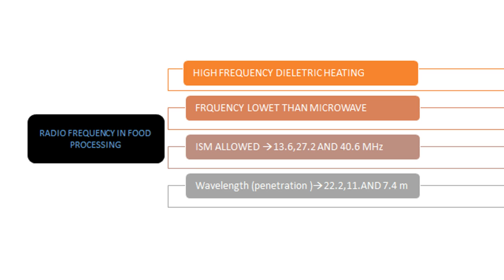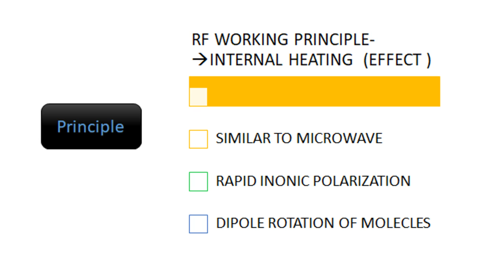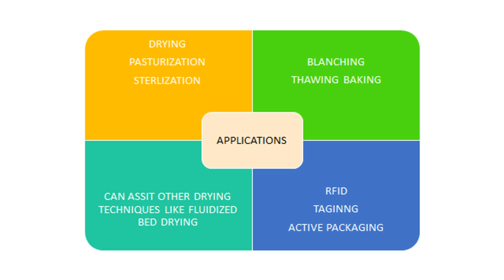RADIO FREQUENCY IN FOOD PROCESSING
FSSAI NON-THERMAL PROCESSING